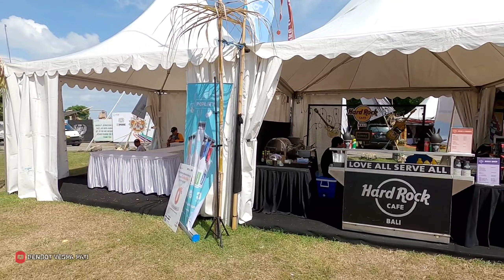LOKASI ACARA VESPA WORLD DAYS BALI 2022 - PANINSULA ISLAND NUSA DUA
Vespa world days Bali 2022
Vespa world days Bali
Vespa worldays
Vespa world
paninsula island
Nusa dua
vespaworlddays
Vespa Extreme
Vespa Extreme touring vwd
vwd Bali
acara Vespa Bali